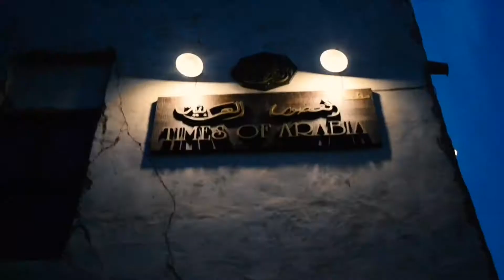Global Village Dubai (The World Largest Tourism)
Global Village Dubai is located on Sheikh Mohammed Bin Zayed Road Dubai. Global Village Dubai combine the world 90 countries cultures at one place. Global Village Dubai, claims to be the world's largest tourism, leisure, shopping and entertainment project.

Camera: Nikon D5600
                DJ Osmo Pocket

Editor:  iMovie
              PicsArt